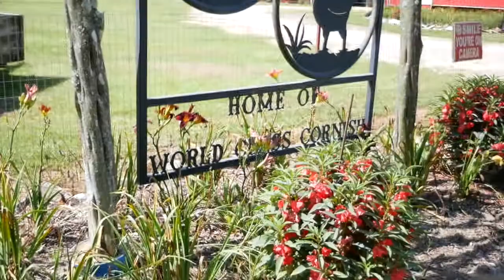Grooming your Scotty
The best way to keep your Scotty groomed is to start early!